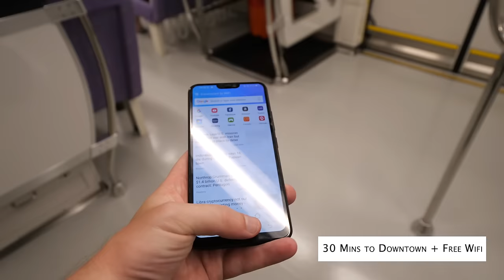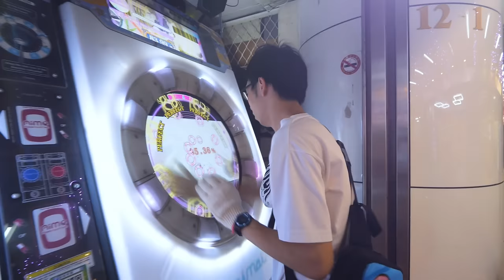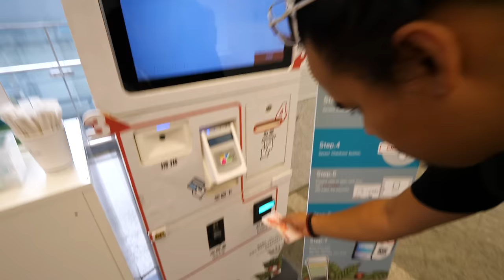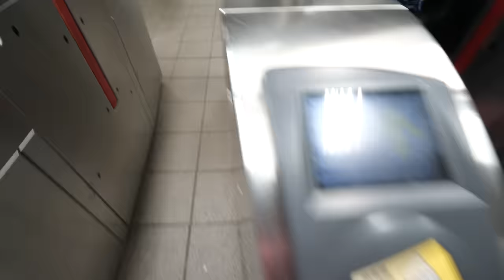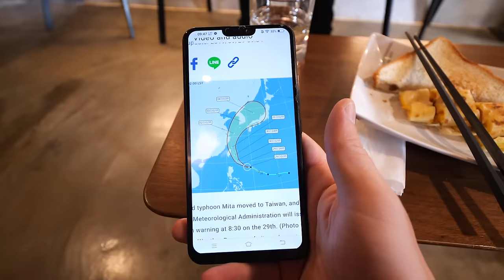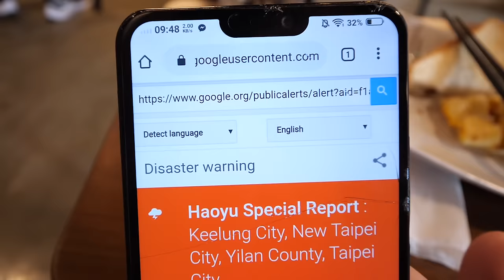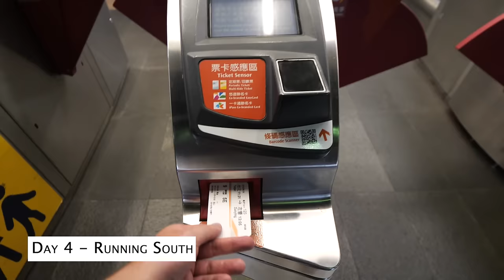How To Travel Taiwan 🇹🇼 Backpacking Documentary | Ep1 Taipei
This is the BEST way to support us to make more series like this AND you get lots of cool perks!

In this first episode we land in Taipei and discover what its like to stay in a hostel and eat loads of cheap and delicious street food. It's our first impressions of Taiwan and so we hope you really see what its like here and what to expect if you come here too.

Thanks to Shutterstock for helping boost our production! Check out their 'Elements' that we used

The more people who watch our channel, the bigger we get, the more series we can make. This is free too!!!

2.
We make $10 - $20 per sale and all profits go back into the channel. Cheap shipping to the USA, Canada, and EU countries.

3. Send us a Tip! - PayPal us a small amount directly and fund the future series

4. It's 30 days of free music for your videos with no obligation to sign up after. We receive $30 per sign up and all $$$ funds future series.